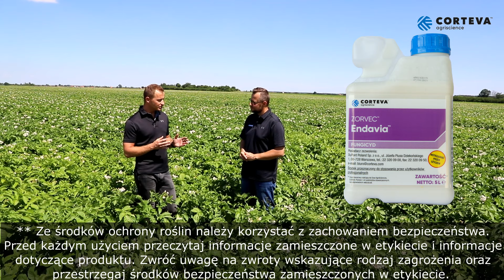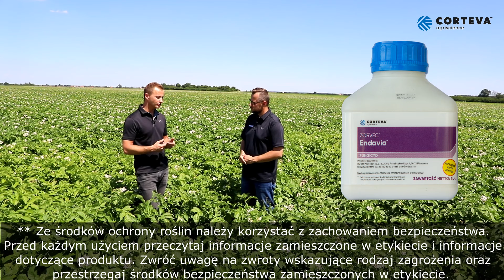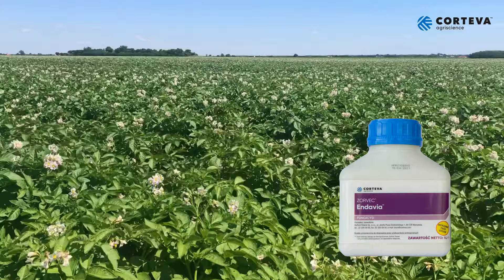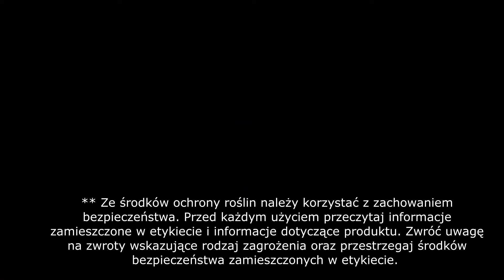Zaraza ziemniaka - przemyślana ochrona